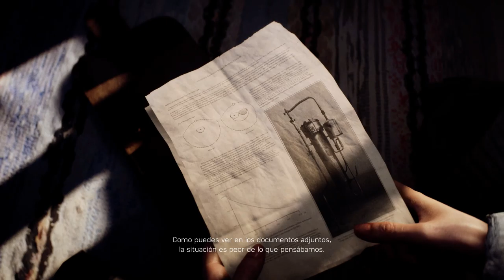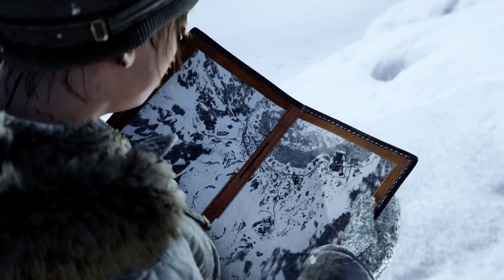8 Battlefield V Amazingameplay RTX